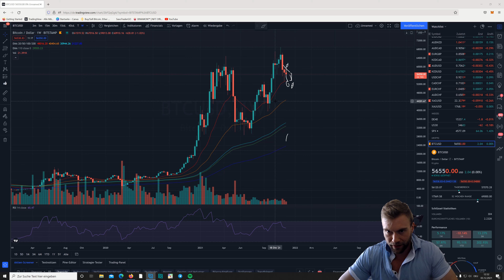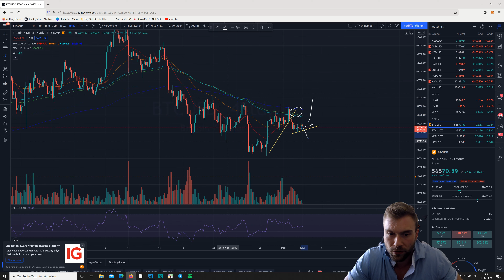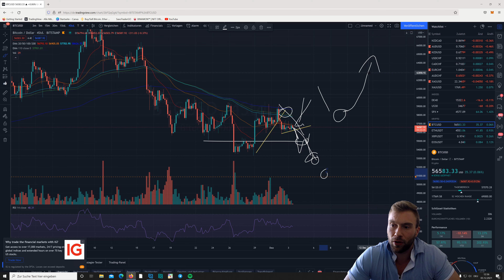Bitcoin Update: Heute oder Sonntag starke Bewegungen erwartet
Extreme Seitwärtsbewegung in den Krypto-Märkten mit typischen Ausreißern. Bitcoin Akkumuliert weiterhin und lässt beide Optionen offen. Wir besprechen die Szenarien!

Weitere Updates gibts regelmäßig auf meinem Instagram Profil: trading_dom

Liebe Grüße und danke für den Support,
Dominick